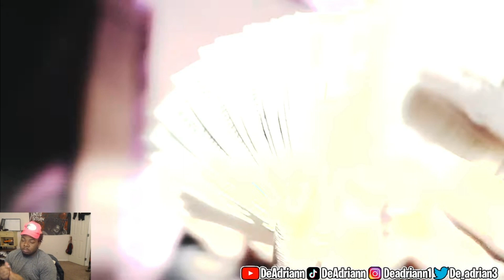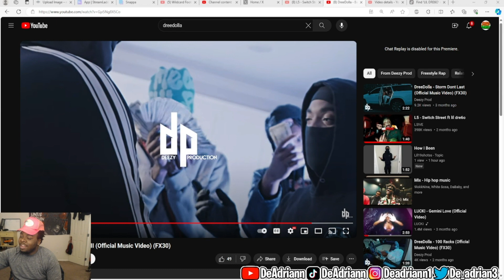DreeDolla - Bank Drops Pt. II (Official Music Video) (FX30) | REACTION!!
DBE Family!!

Daily Streams!!🎮🎥